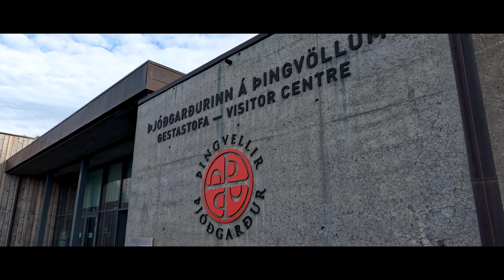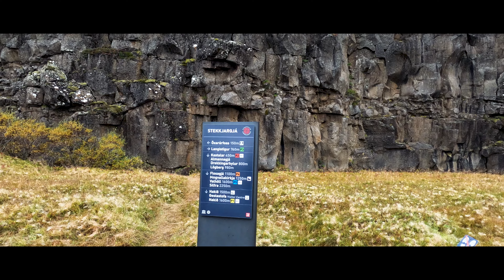Thingvellir National Park | Iceland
Welcome to Thingvellir National Park, a natural and historical wonderland situated in southwest Iceland. This UNESCO World Heritage Site is a place where breathtaking landscapes meet rich history. In Thingvellir, you'll witness the dramatic meeting point of the Eurasian and North American tectonic plates, creating a rift valley filled with awe-inspiring geological features. Thingvellir is not just about geology; it's a place of historical importance too. It was here, in 930 AD, that the world's oldest parliamentary assembly, the Althing, was established.

As you wander through the park, be prepared to be captivated by its natural beauty. Öxarárfoss waterfall, set amidst lush greenery, is a tranquil spot for a leisurely stroll. Thingvallavatn, the largest lake in Iceland, glistens in the sun and offers fantastic opportunities for fishing and boating. With diverse flora and fauna, the park is a haven for nature enthusiasts and birdwatchers. Whether you're hiking its trails or taking it easy at one of it’s many sights, Thingvellir has something for everyone. So come, explore, and immerse yourself in the wonders of Thingvellir National Park, where nature and history intertwine in a truly unique and unforgettable way.

Did you enjoy this footage?